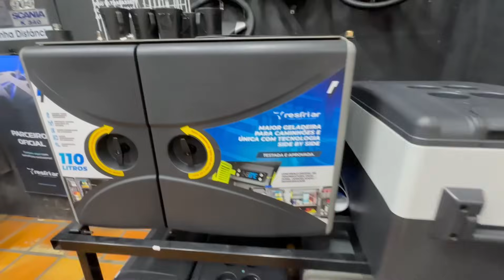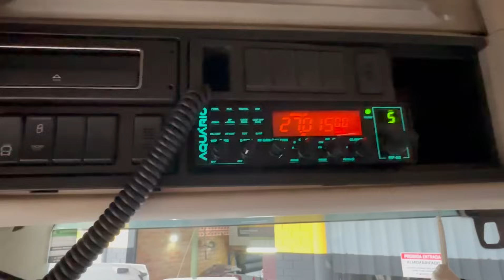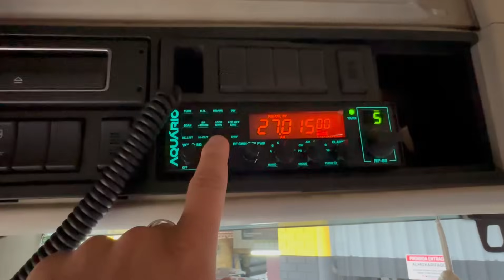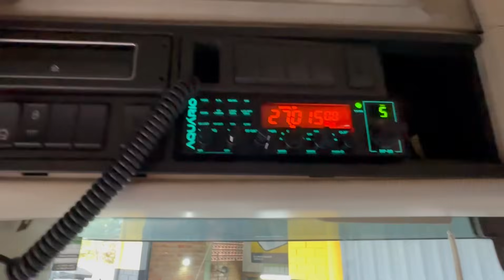143/23 INSTALEI O PX!! - Conheci a JV Acessórios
Me acompanhem no Facebook e Instagram!

Aqui você encontrará um verdadeiro retrato da minha vida como motorista carreteiro, onde a alegria e espontaneidade são companheiras de viagem. Acompanhe-me em emocionantes jornadas pelas estradas do Brasil, mostrando a rotina diária das longas viagens, paisagens incríveis e histórias cativantes. Vamos seguir viagem juntos! 🚚🎥🛣️